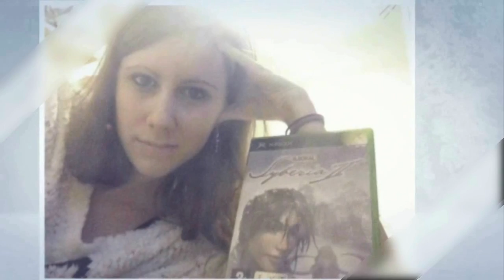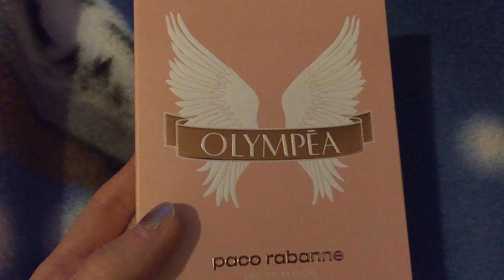Regali Di Natale *_*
Seguitemi Anche Su Facebook e Instagram :-)